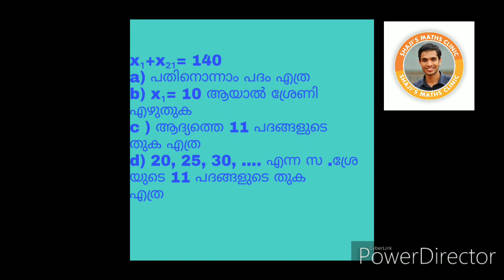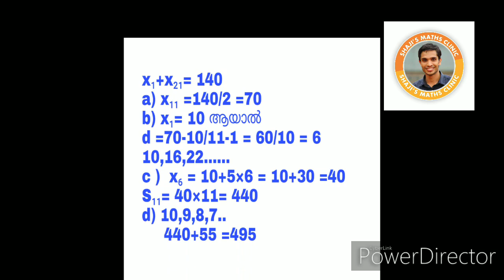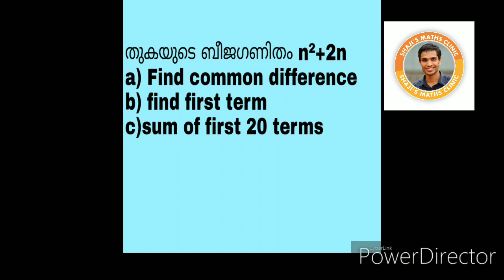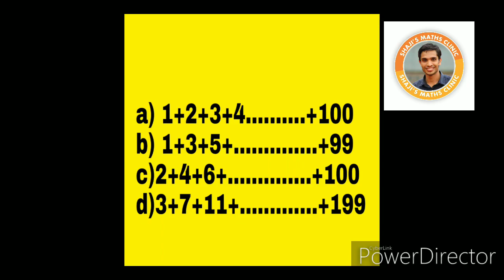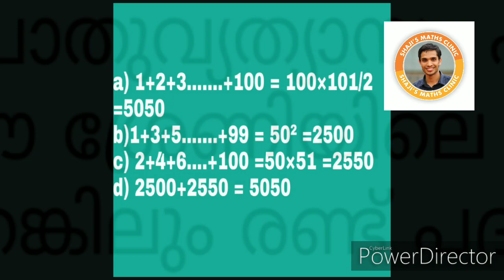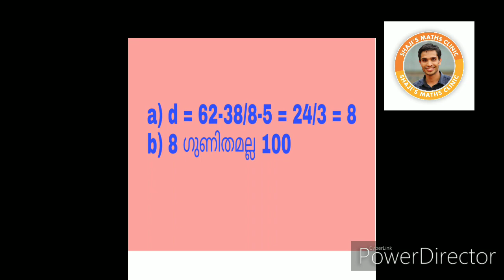സമാന്തരശ്രേണികൾ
ചില പ്രധാനപ്പെട്ട ചോദ്യങ്ങൾ